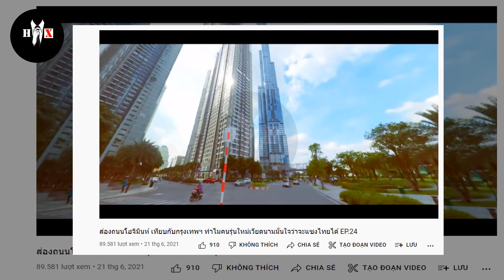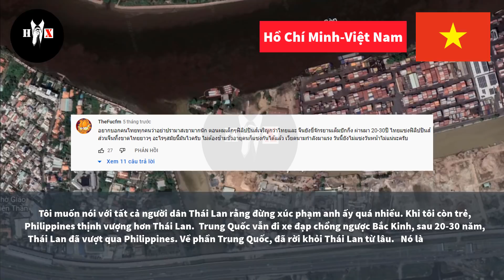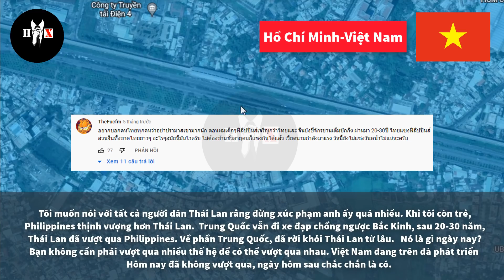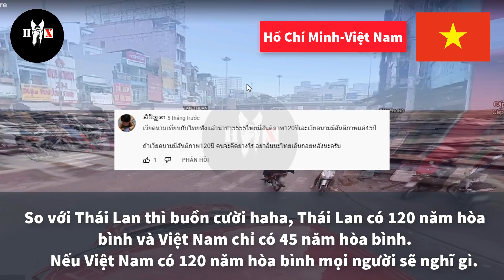Người Thái lại so sánh TP.Hồ Chí Minh với Bangkok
Gần đây 1 youtuber người Thái đã so sánh Tp.Hồ Chí Minh với Bangkok đã nhận được vô cùng nhiều ý kiến trái chiều từ cđm Thái Lan.
► HỒ SƠ X không sở hữu tất cả tư liệu được sử dụng trong video này. Một số tư liệu được sử dụng trong video thuộc về các chủ sở hữu đáng kính.

© Bản quyền thuộc về HỒ SƠ X